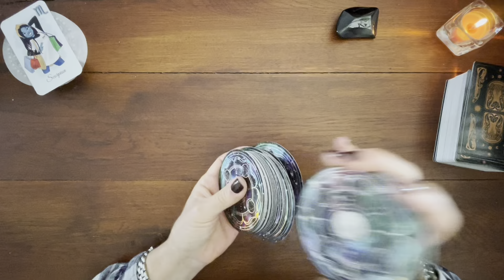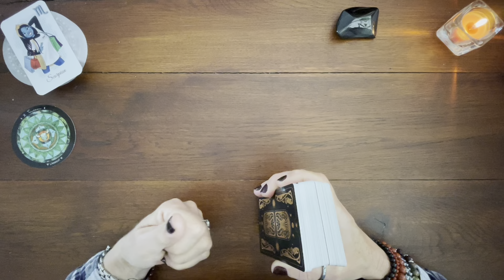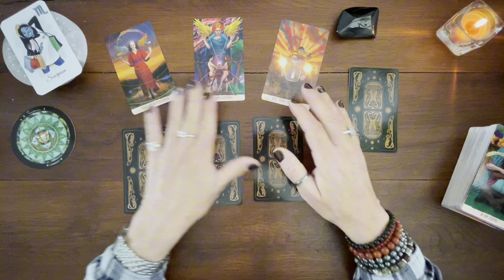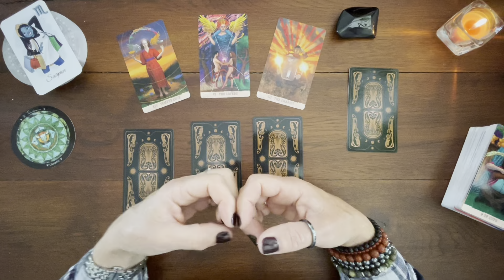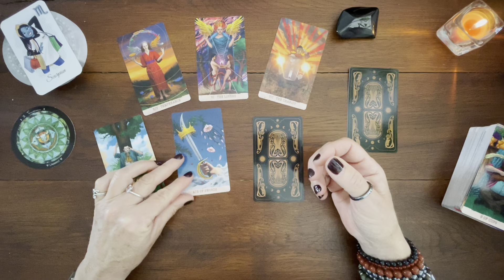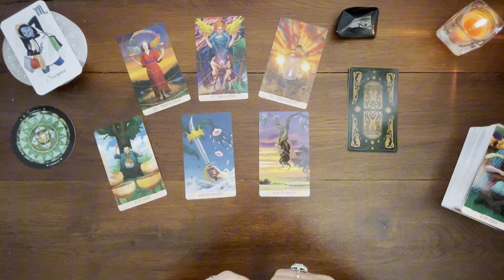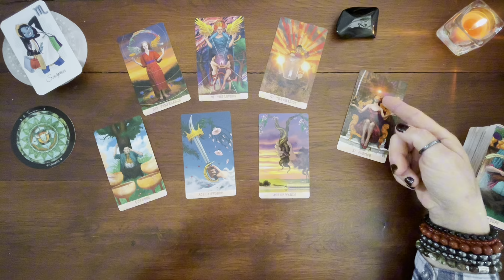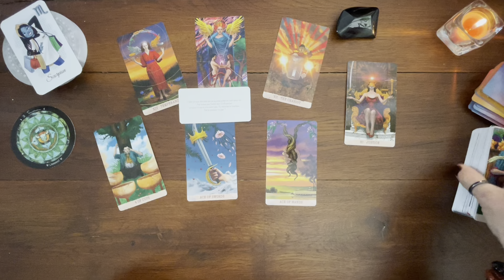SCORPION « Prendre le temps de la réflexion. » Guidance du 1er au 15 juin 2024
Guidance quinzaine.

Jeux utilisés :
Oracle Montre en main de Clemence et Philippe Lhoste
Spirit de la Lune de Marissa Rankin et Raphaël Caringella
Wanderer’s Tarot de Pierluca Zizzi et Michelle d’Aloisio
Oracle de l’Evolution d’Aurore Roegiers